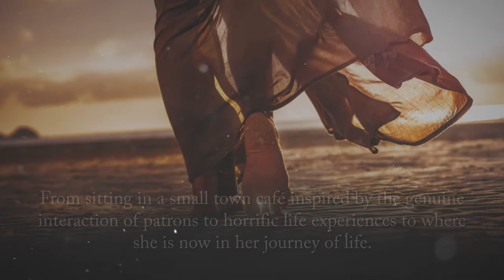Steady Stream of Consciousness by T.J. Swisher